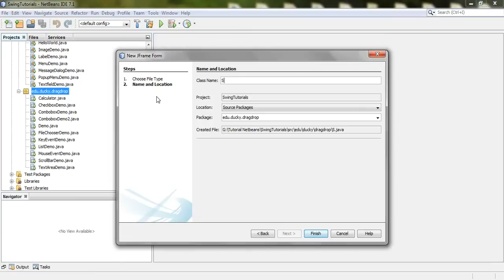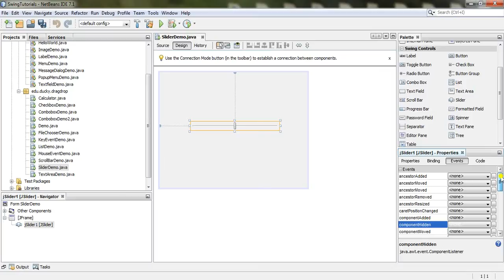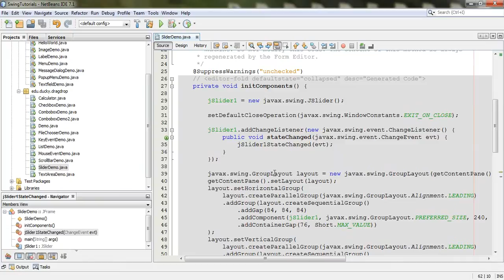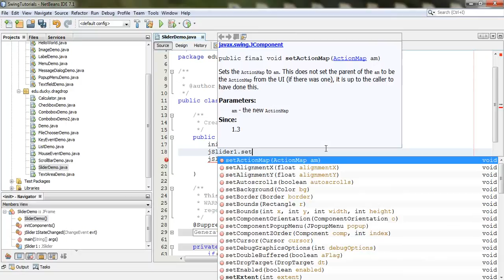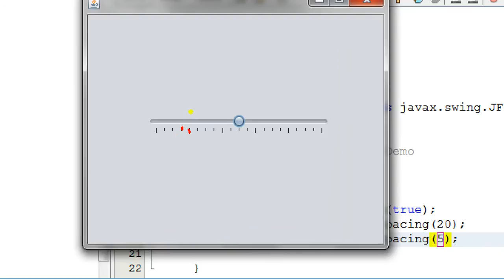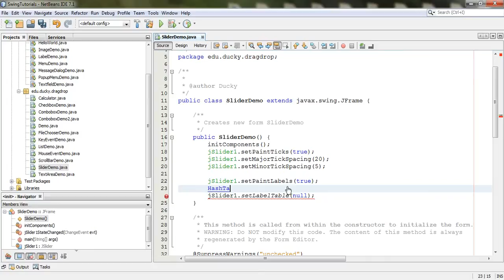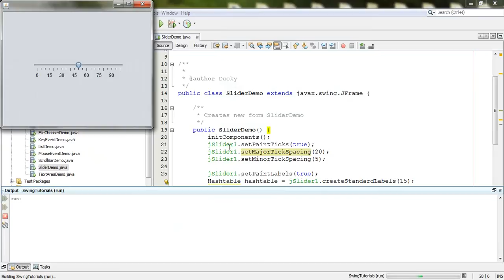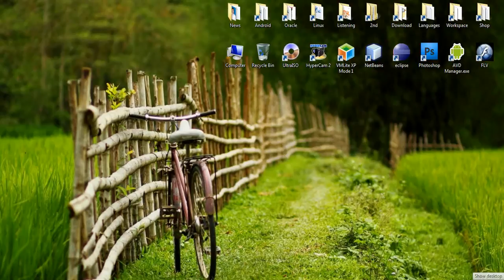Bài 37 Java Swing Slider